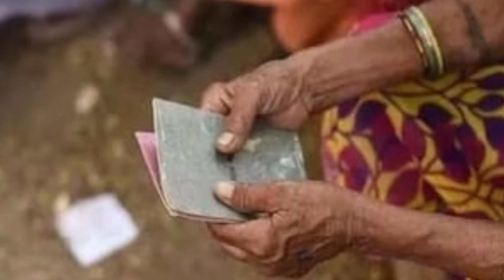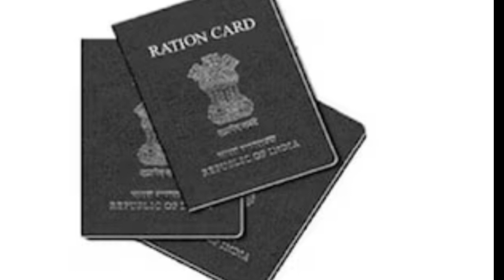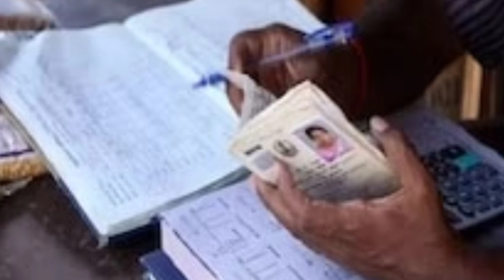Ration card -ବଡ଼ ଖୁସି ଖବର - Ration card Odisha New Ration 2023 - Ration card New Update PMGAY Odisha